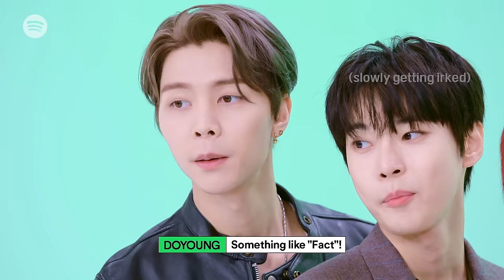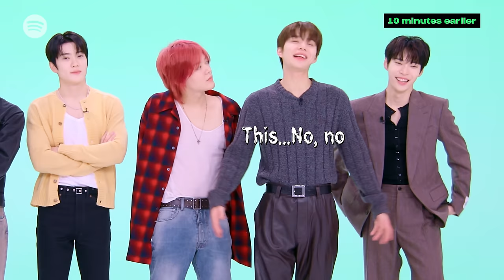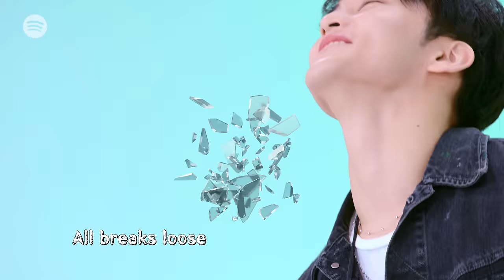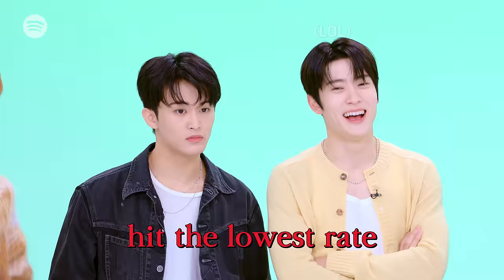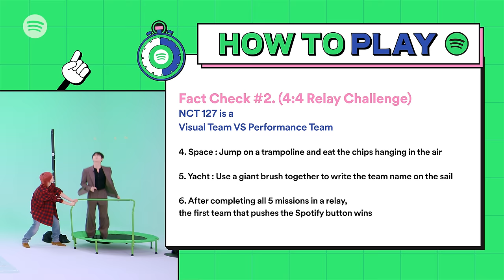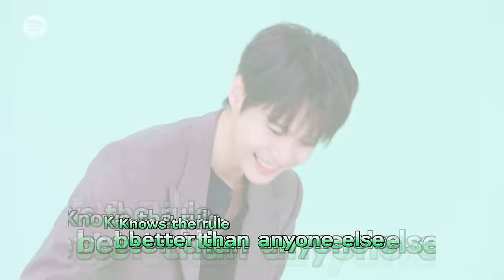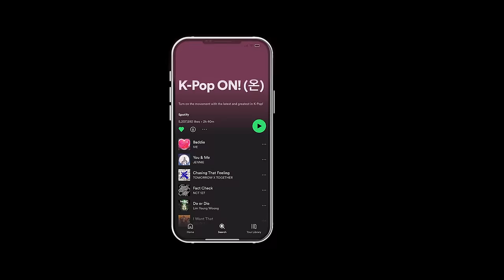NCT 127’s teamwork is put into questionㅣSpoti-Challenge (FULL)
Is NCT 127 all about teamwork or efficiency? 🤔

There’s so many things to consider on NCT 127’s Spoti-Challenge!

While you think things through, listen to NCT 127’s “Fact Check” and more on Spotify’s K-Pop ON!